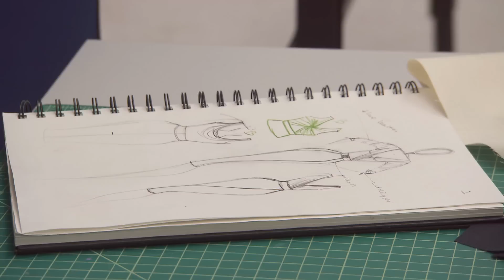Project Runway: Season 14, Episode 10: Tim Yells at Swapnil | Lifetime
Tim blows up at Swapnil during the makeover challenge critique session in this scene from Episode 10 (Crew's All In).

/posts

Project Runway
Season 14
Episode 10
Crew's All In

On "Project Runway," a group of aspiring designers led by mentor Tim Gunn and host Heidi Klum are challenged to create innnovative fashion within ever-changing constraints.